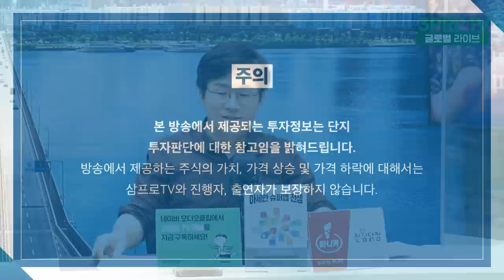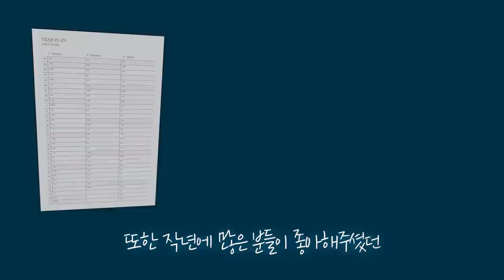[글로벌마켓브리핑] 예측 범위 내의 테이퍼링 발표로 미국 3대 지수 일제히 상승! f. 미래에셋증권 강구현 선임매니저